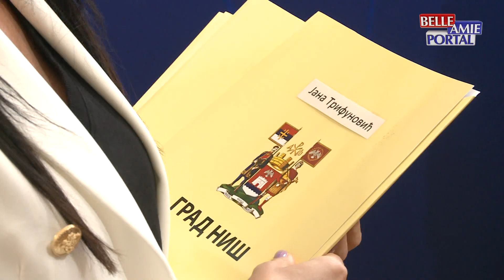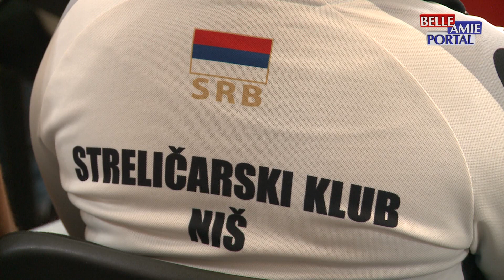Grad Niš je najboljim mladim sportistima amaterima, obezbedio godišnju stipendiju